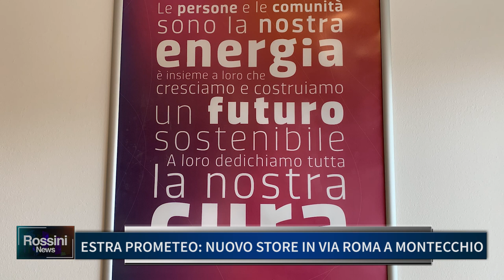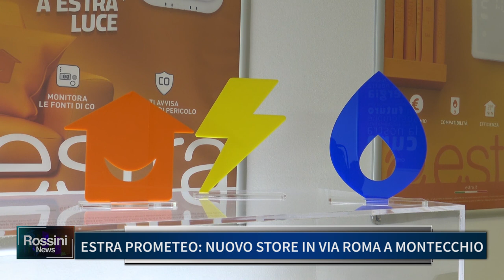ESTRA PROMETEO: NUOVO STORE IN VIA ROMA A MONTECCHIO